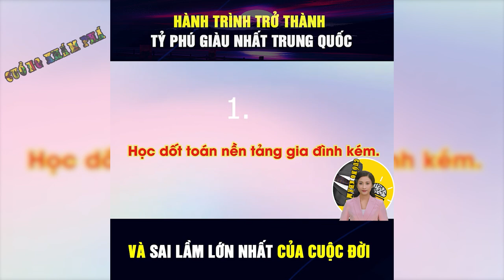JackMa Giờ Ra Sao Khi Từ Đỉnh Cao Danh Vọng Đến Cái Kết... - | Cuồng Khám Phá - Khám Phá Thú Vị